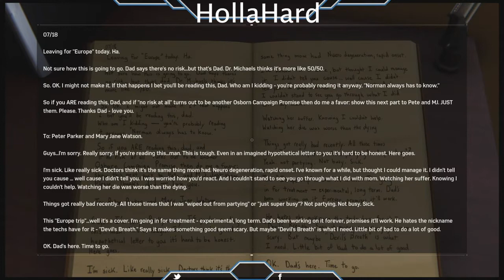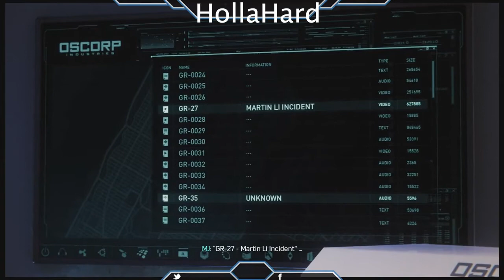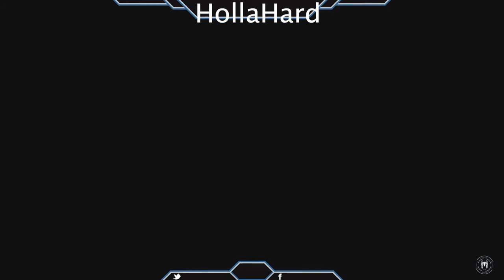Spider-Man vs Rhino & Scorpion (random_play w/ Hollahard)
In this upload, I start off fighting against Rhino and Scorpion at the same.  I'm maybe another hour's worth or less away from the ending of this game.

Be on the look for another "Random_Play" moment in Spider-Man PS4.  I will take on more criminals in the DLCs.